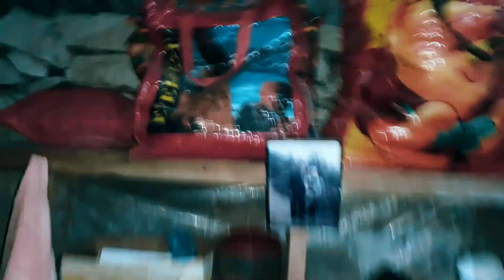Village lifestyle || Juving Gaaun